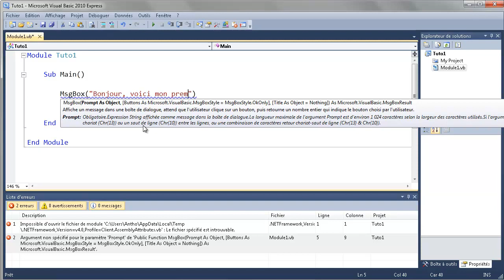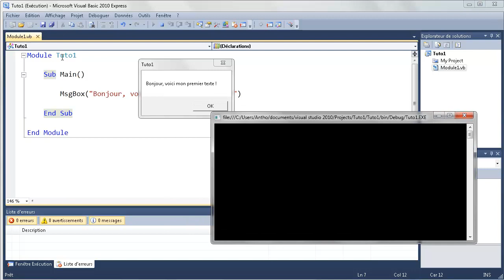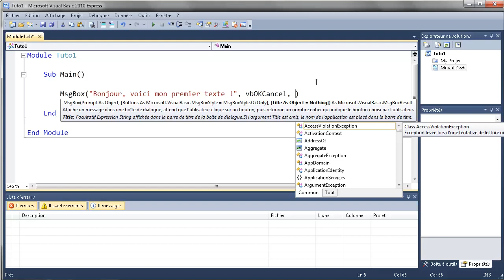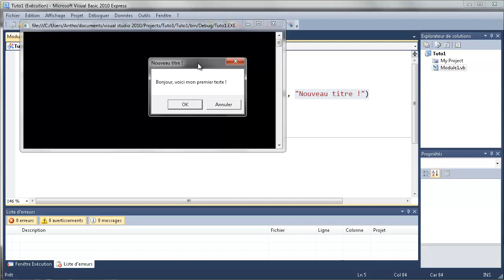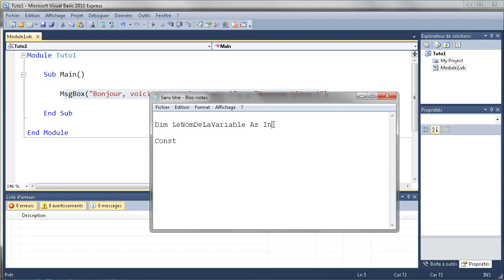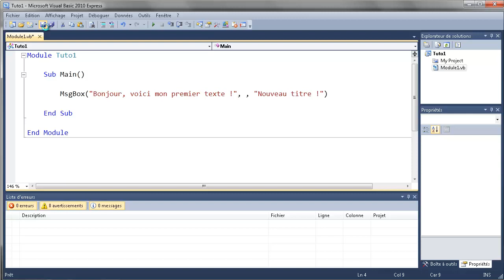Visual basic - #2 - Affichage de texte (messagebox)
Le visual basic est un des langage les plus simple existant permettant de créer des programmes avec interface graphique. Dans cette formation nous verrons les notions fondamentales du VB. Nous verrons aussi comment créer des librairies de fonctions et un navigateur web. La formation est structurée en - cours - TD - TP - Exo - Corrections. Pas besoin de connaissance pour suivre cette formation.

Ce tutoriel est assez ancien mais j'ai créé une toute nouvelle formation complète Full HD sur Udemy en 2021 avec la dernière version de Visual Basic et Visual Studio. Un cours complet que vous pouvez récupérer à environ 10€ en promotion !